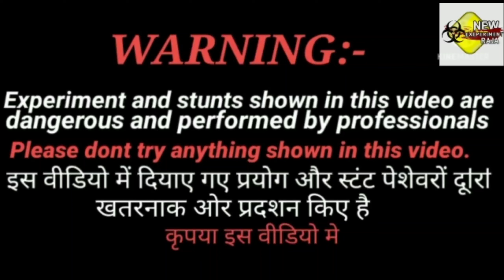Tactor ke silencer pipe mein lagayenge gubara(ballon) aur dekhte hain kya hota hai??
Hey my sweet viewers my new video. tactor ke silencer pipe main lagayenge gubara (ballon) aur dekhte hain kya hota hai?? kya ye gubara phatt jayega ya nahi let's see.